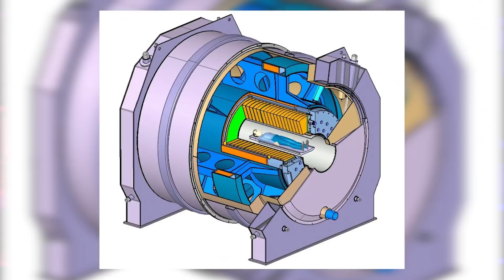Rezonans magnetyczny a tatuaże - czy to bezpieczne? | Wszystko o tatuażach #109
Czy można swobodnie wykonywać rezonans magnetyczny (MRI) jeśli badana osoba ma tatuaże? Czy to bezpieczne? Czy istnieją jakieś uzasadnione ryzyka? "Rezonans magnetyczny a tatuaże" - to temat przewodni dzisiejszego filmu, w którym dowiecie się jak działa to urządzenie, jak może wpływać na tatuaże i co na ten temat mówią badania naukowe :-)

Chcesz o coś zapytać? Napisz w komentarzu!

Obejrzyj inne filmy o wpadkach na sesji tatuażu!